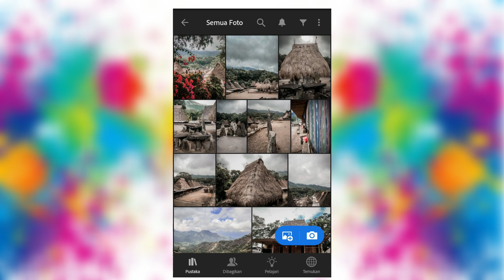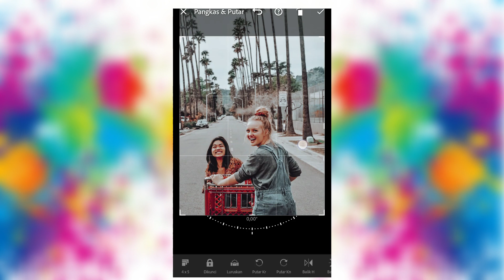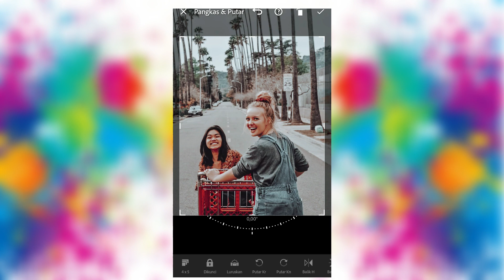Seting Ukuran Foto 4 X 5 untuk postingan instagram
Hallo ma Prend..
Di Video kali ini saya tunjukan bagaimana cara mengatur foto untuk postingan Instagram 4 : 5 di Aplikasi Lightroom Mobile.

Enjoyyy..
God Bless You All
⚫Tonton Video saya yang lainnya
🔴Download 50 PRESET (DNG) LIGHTROOM MOBILE
For IOS-ANDROID
🔴Download 100 PRESET (DNG) LIGHTROOM MOBILE
For IOS-ANDROID
🔴Download 20 FREE PRESET LIGHTROOM MOBILE (XMP)
🔴Download 70 PRESET LIGHTROOM MOBILE (XMP) for Android
🔴Download 15 Preset Lightroom Mobile (DNG)
For IOS-ANDROID
🔴Cara Menerapkan Preset Lightroom (DNG)
🔴Cara menerapkan Preset Lightroom (XMP)